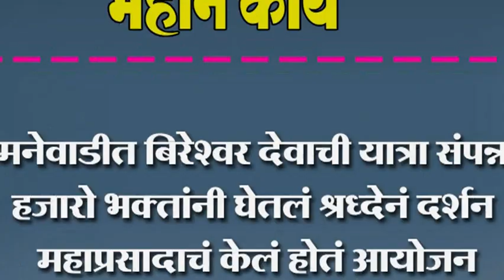शेमनेवाडीत बिरेश्‍वर देवाची यात्रा संपन्न..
शेमनेवाडीत बिरेश्‍वर देवाची यात्रा संपन्न.. हजारो भक्तांनी घेतलं श्रध्देनं दर्शन महाप्रसादाचं केलं होतं आयोजन